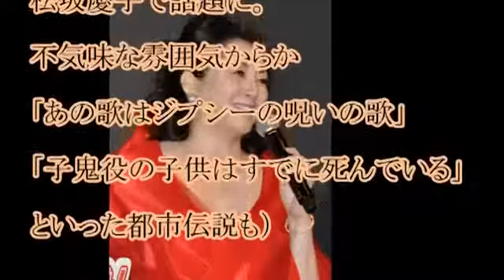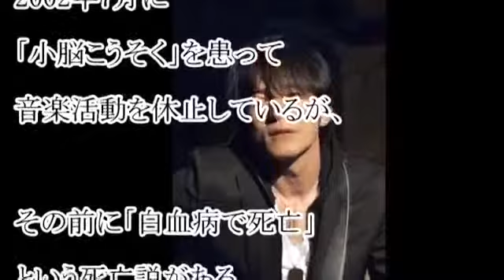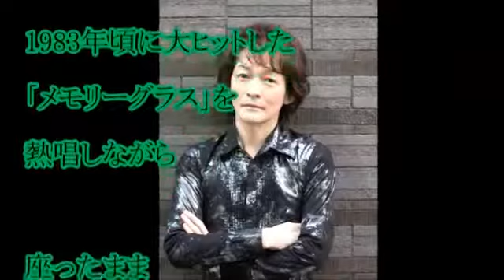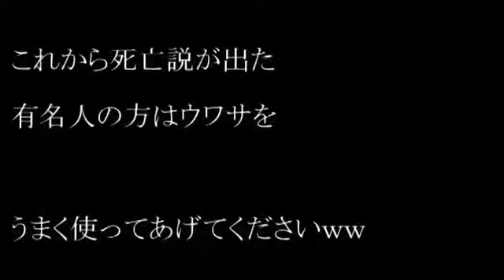死亡説が流れた芸能人・有名人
死亡説が流れた芸能人・有名人をまとめました。 みのもんた,志村けん,高橋名人,ノッポさん, 長島雄一,チョーさん,楠田枝里子, 松坂慶子,堀江淳, ポール･マッカートニー,ビートルズ, シャドウ・リュウ ジョン・ボン・ジョヴィ

【閲覧注意】衝撃！突然死した芸能人・有名人 ◇おすすめ動画 伊東美咲 放送禁止になった噂のCM

あくまでも噂なので、皆さんお元気です！ 人気者であればあるほど、よくわからない噂が広まってしまうものなんですね。 志村けん、高倉健、松坂慶子、高橋名人、つぶやきシロー、井上真央、久保田利伸、みのもんた、

志村けんさんさんやみのもんたさん、ポールマッカートニーまで 色んな死亡説が出ていたようですね。あの人は今状態の人など 理由が結構笑えるものもありました。 堀江淳真中瞳東風万智子若槻千夏ブリトニー・